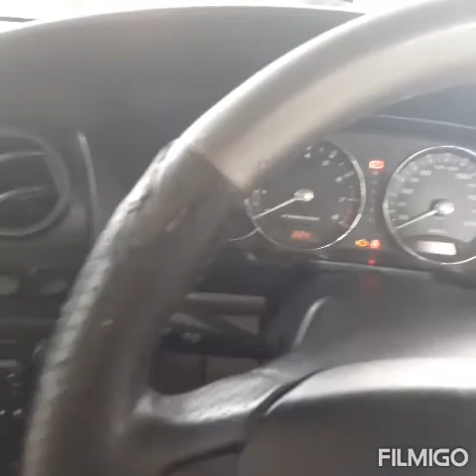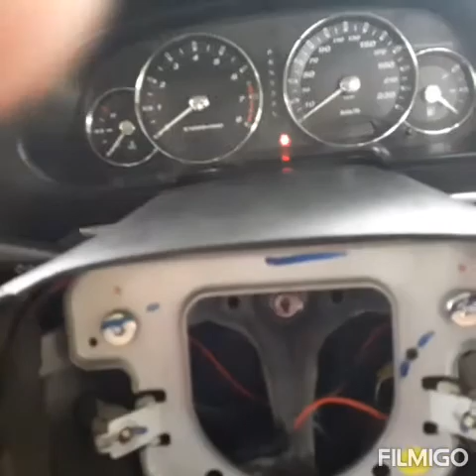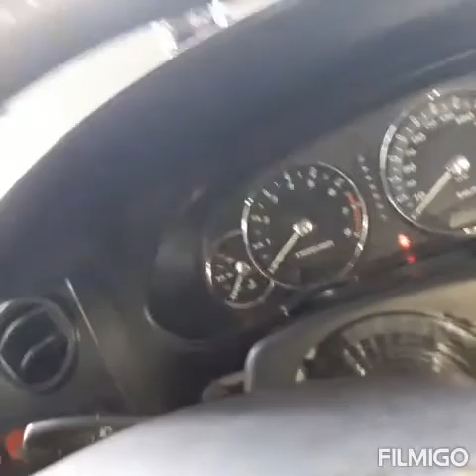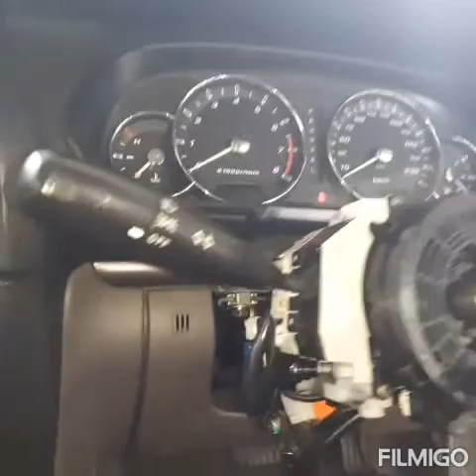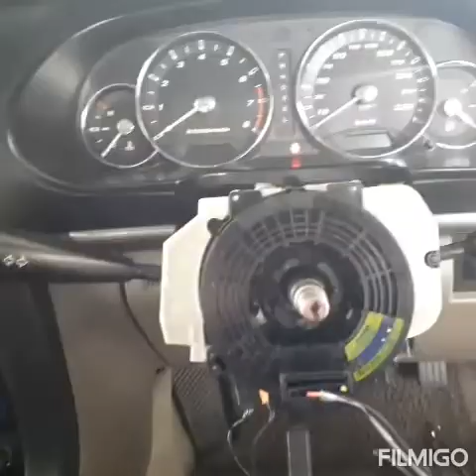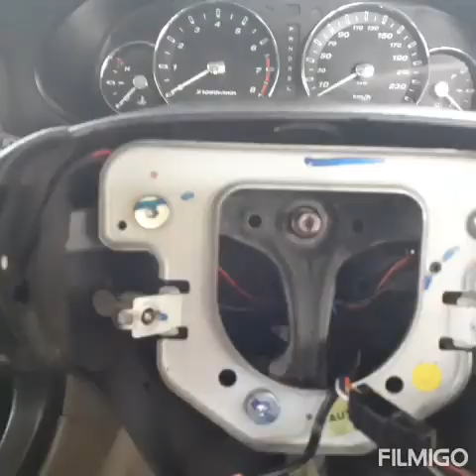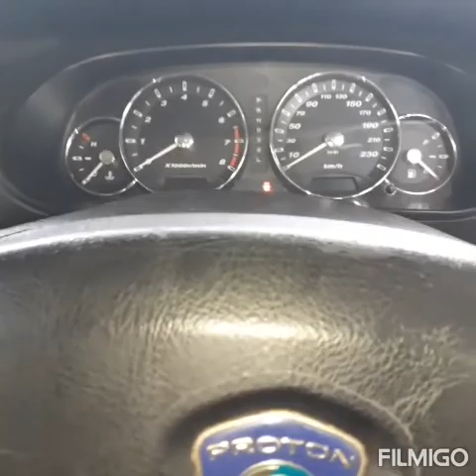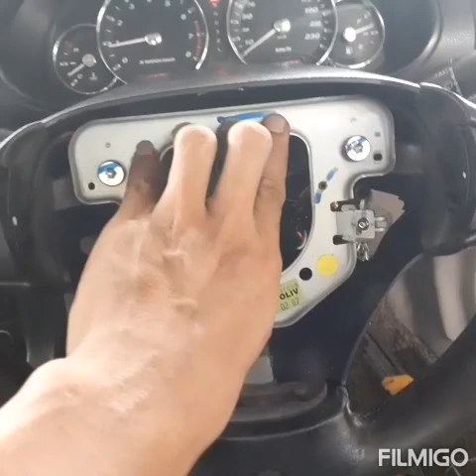hon waja campro tak bunyi.. jom cari punca!!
dapat punca hon tak bunyi.. cable dia putus.. kita diy kasi hidup.. hon penting ya.. ejas radio tu takde takpe..bole nyanyi sendiri..😜